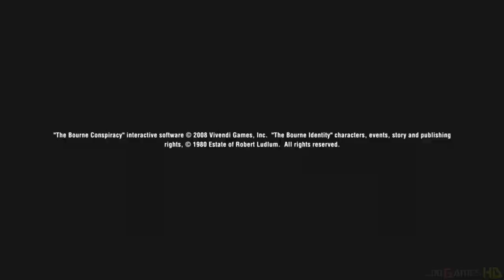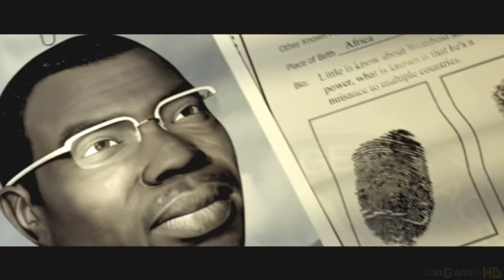Robert Ludlum's The Bourne Conspiracy - Xbox 360 / Ps3 Gameplay (2008)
Robert Ludlum's The Bourne Conspiracy is a third-person action stealth video game developed by High Moon Studios and published by Vivendi Games for the PlayStation 3 and Xbox 360.The game expands upon Robert Ludlum's character Jason Bourne, and immerses the player in a cat and mouse style espionage action adventure.The game was released in North America on June 3, June 5 in Australia and June 27, 2008 in Europe.

Recorded by AverMediaGame Capture HD II